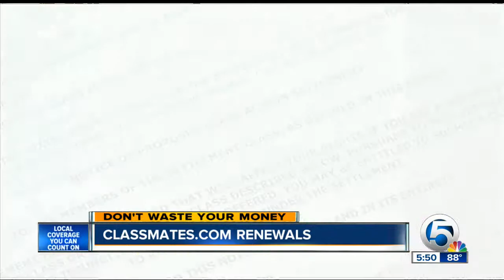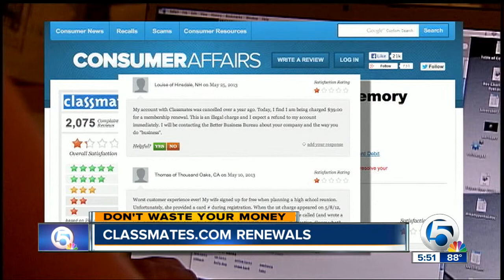Classmates.com renewals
Don't Waste Your Money